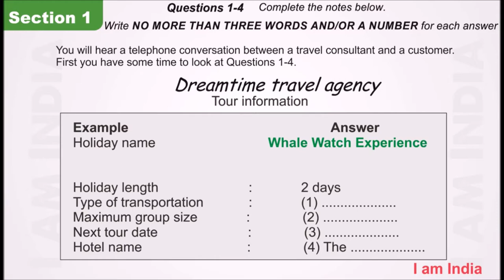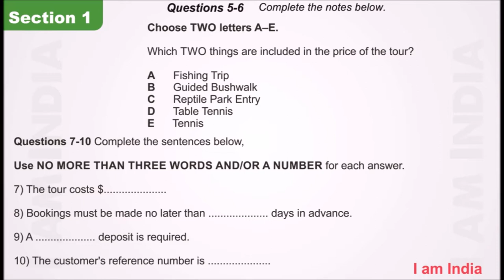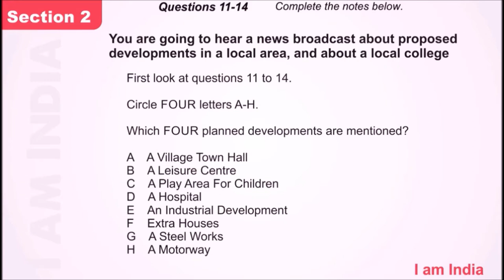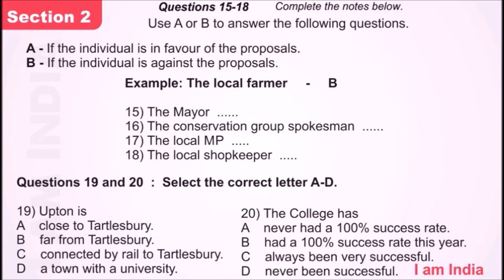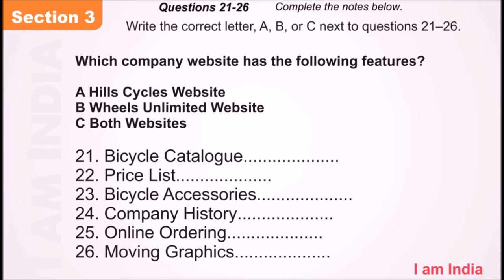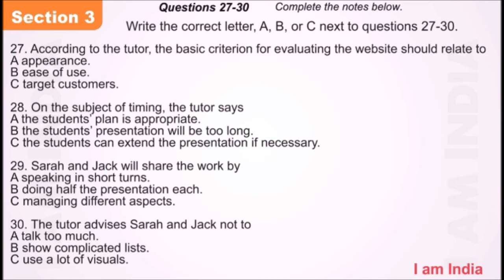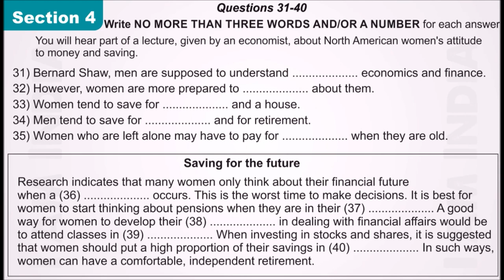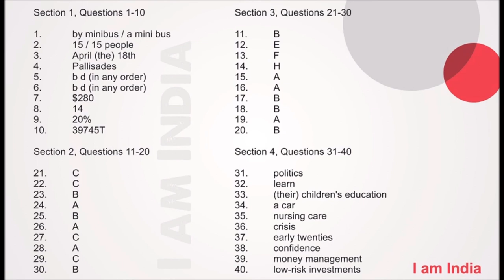IELTS Listening Practice Test with answers - 19 May 2018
The IELTS Listening Test.  Give atleast 100 practice test before appearing for an IELTS Exam because i helps you in improving your listening skill and overall band.

In the actual test you will be given the following instructions:

write your name and candidate number in the spaces at the top of this page listen to the instructions for each part of the paper carefully answer all the questions while you are listening, write your answers on the question paper you will have 10 minutes at the end of the test to copy your answers onto the separate answer sheet; use a pencil.

IELTS Listening Test March 2018, April 2018 and May 2018

To know more:
'IELTS has four parts – Listening (30 minutes), Reading (60 minutes), Writing (60 minutes) and Speaking (11–14 minutes). The total test time is 2 hours and 45 minutes. The Listening, Reading and Writing tests are done in one sitting. The Speaking test may be on the same day or up to seven days before or after the other tests.

The Official Cambridge Guide To Ielts

Cambridge English: IELTS 11 General Training with Answers (With Audio CD)

Cambridge Vocabulary for Ielts with Answers and Audio CD (South Asian Edition)

Barron`s IELTS (2 CD Free)

Cambridge Grammar for Ielts with Answers and Audio CD

Private Pensions: Spousal Consent Forms

Amazon Kindle

The International English Language Testing System, or IELTS, is an international standardized test of English language proficiency for non-native English language speakers. Wikipedia
Countries / regions: More than 1,200 test centres in over 140 countries.
Score / grade validity: 2 years
Score / grade range: 0 to 9, in 0.5 band increments
Annual number of test takers: Over 3 million in 2017.
Scores / grades used by: More than 10,000 colleges, agencies and other institutions in over 140 countries.
Knowledge / skills tested: Listening, reading, writing and speaking of the English language
Purpose: To assess the English language proficiency of non-native English speakers